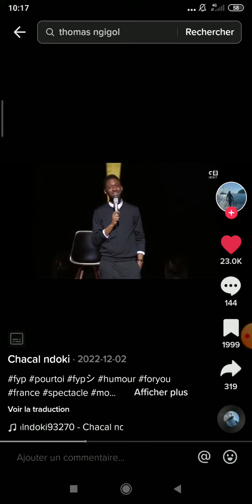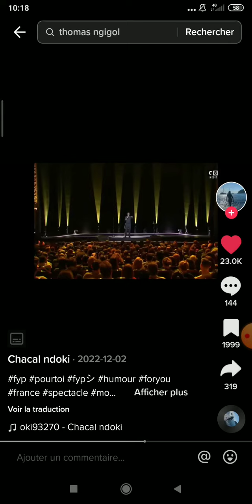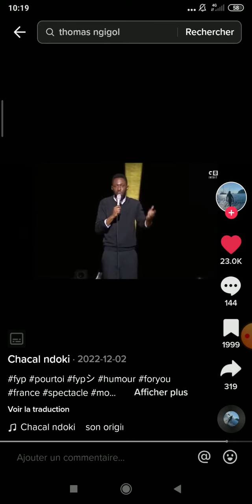Thomas Ngijol à la gay pride 🤣😂😅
Un sketch de Thomas Ngijol sur la gay pride !!!